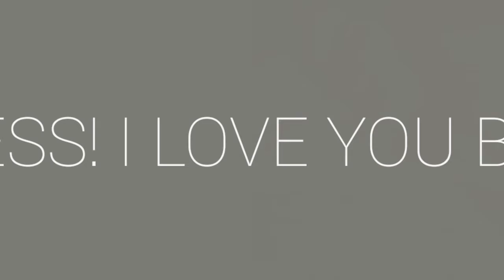KYLE ANTHONY JIMENEZ MARIANO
My Baby Love!❤❤❤